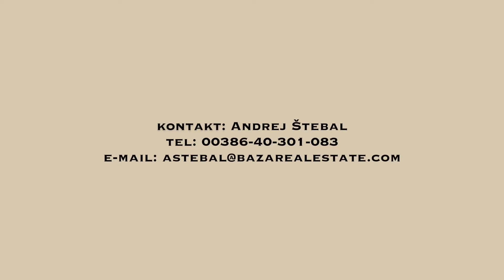Na ekskluzivni lokaciji v Trnovem prodamo ravno in sončno zemljišče v velikosti 644 m2.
Zazidljivo zemljišče, Ljubljana Trnovo, velikost 644 m2, stavbno zemljišče za gradnjo eno ali dvostanovanjske stavbe s spremljajočimi dejavnostmi. Odlična investicijska priložnost. Cena: 749.000 EUR.

Na ekskluzivni lokaciji v Trnovem prodamo ravno in sončno zemljišče v velikosti 644 m2. V bližini je vsa potrebna infrastruktura za udobno bivanje v središču mesta – trgovina, banka, osnovna šola, vrtec, LPP, bencinska črpalka ter hiter dostop do AC priključka Ljubljana -Center. Lokacija nudi hiter dostop do centra mesta in sprehajalnih poti ob Ljubljanici.

Zemljišče se nahaja na območju stanovanjskih površin na katerem je možno graditi eno ali dvostanovanjske hiše in dvojčke z možnostjo spremljajočih poslovnih dejavnosti. Faktor zazidljivosti znaša 40%, etažnost P+1+Po ali T.

Vsi priključki so na zemljišču oziroma ob njem (voda, kanalizacija, elektrika, plin, optika).

Zemljiškoknjižno stanje urejeno ter brez bremen. Odlična investicijska priložnost.

POGOJ PRODAJE: Pogoj lastnika nepremičnine je, da kupec, v primeru realizacije prodaje/nakupa nepremičnine, plača davek na promet nepremičnin v višini 2% od pogodbeno dogovorjene prodajne vrednosti nepremičnine.

Lepo vabljeni k ogledu.